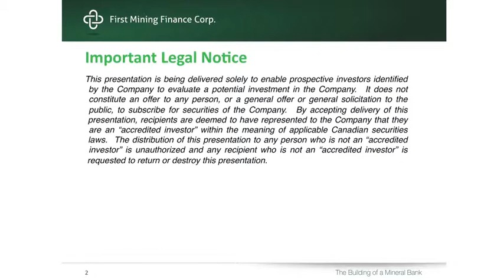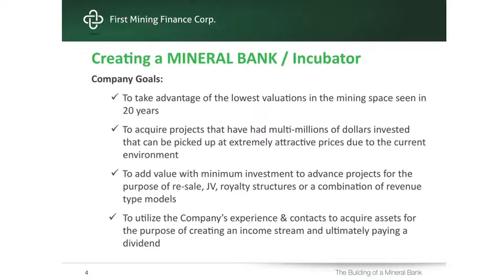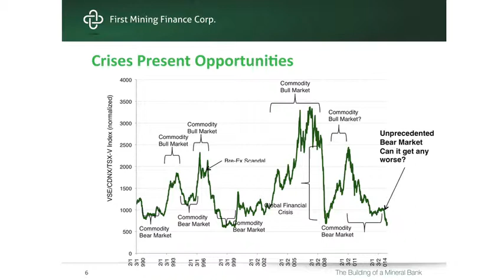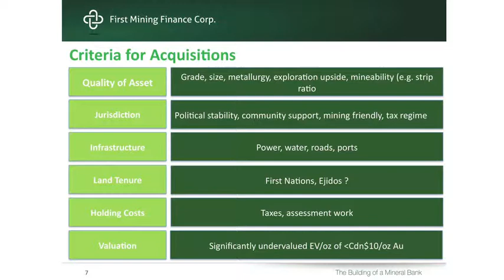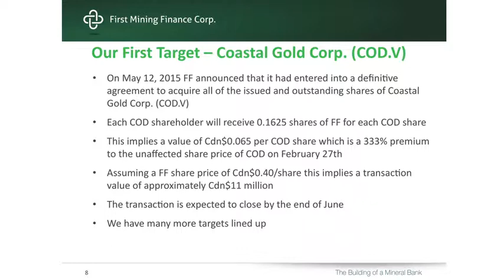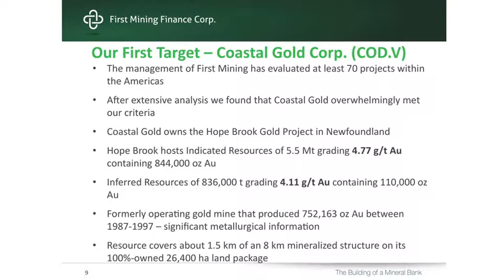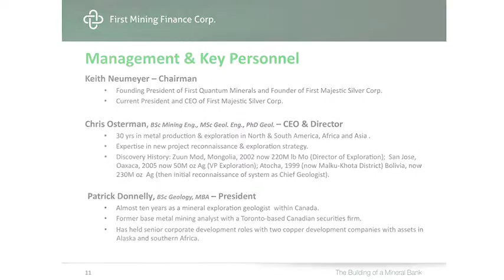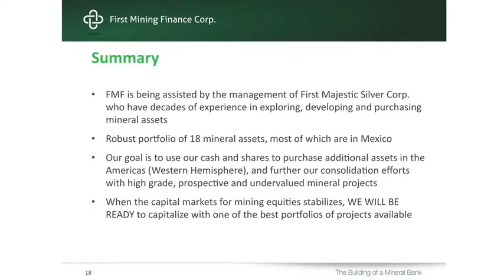Metals Investor Forum: First Mining Finance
Patrick Donnelly delivers a presentation for First Mining Finance from the Metals Investor Forum in Vancouver BC.